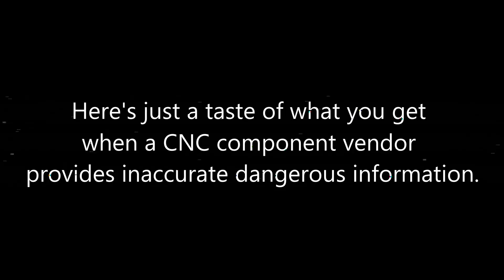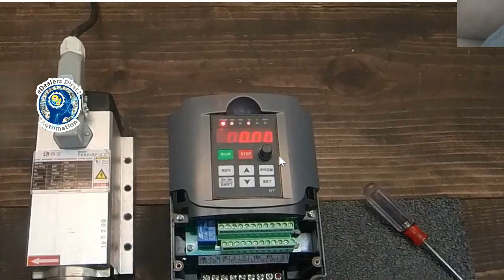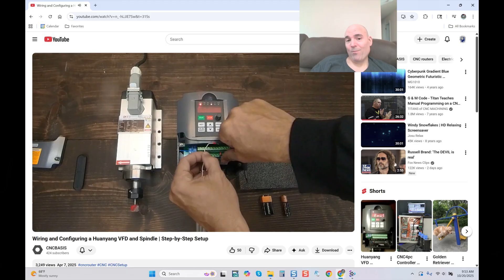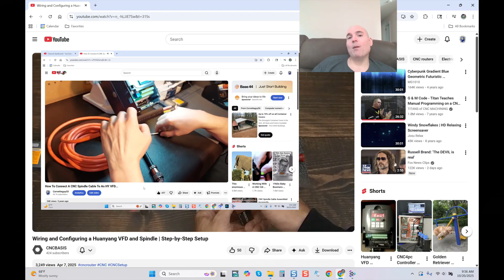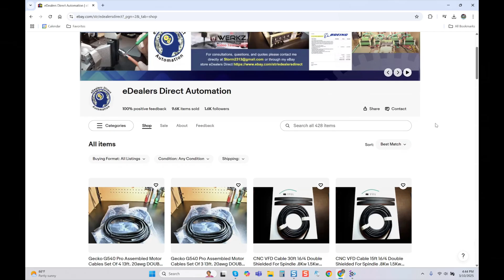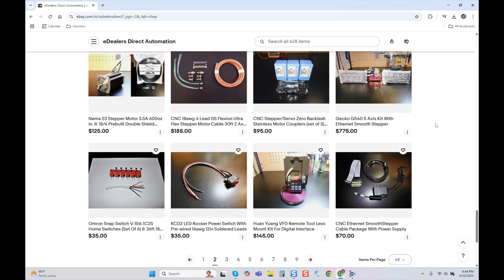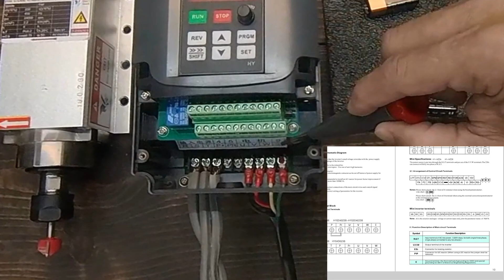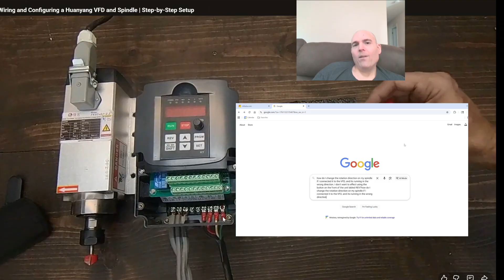⚡ Is This The Worst VFD Tutorial Online? 😬 It's Dangerously Bad.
This is dangerous, guys! If you're looking for a tutorial on hooking up your spindle and VFD, DON'T follow this one.

This isn't just about calling someone out—it's about educating the community. Listening to bad advice or buying inferior components isn't just about poor performance; it's about real, tangible danger.

Please do your own research before making any purchase for production robotic components. When in doubt ask, and I highly recommend messaging a vendor to test their response time.

Below is a link to my CNC components that support the issues covered in this video along with other products to support your builds.

ETH-Compact Ethernet Controller & THC Sensor Module

SMCU motion controller driver

Standard Gecko G540 motion controller

20' 16/4 double-shielded spindle cable

Here's a link to my UC-400 Ethernet Turnkey Controller package

CNC 18/4 Double Shielded Pre-Built Motor Cable With All Required Connectors

CNC Double Shielded Breakout Communication Cable (Gecko Drive, Onefinity CNC)

CNC Cooling Fan 30-48v 60mm x 38mm (65CFM) Tool Less Mount, Fan Grill, & Filter